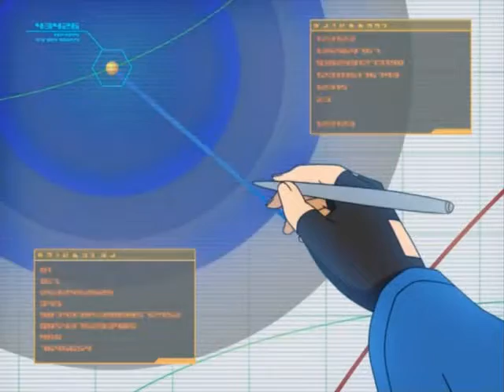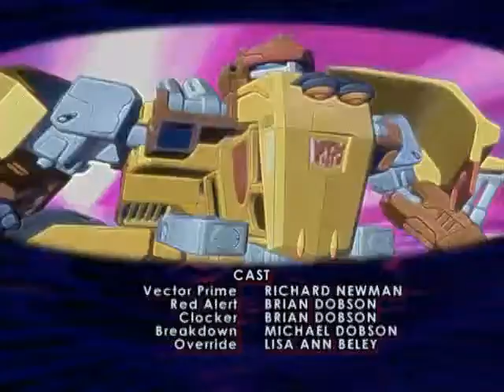Трансформеры: Кибертрон – серия 29